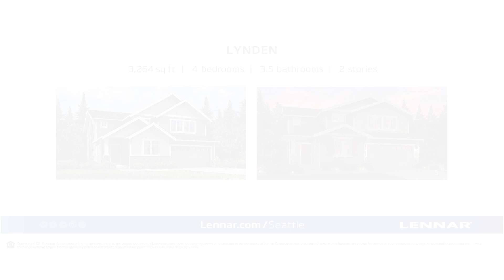The Lynden at Retreat Meadows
Welcome to The Lynden at Retreat Meadows in Federal Way, WA! With a Master Suite Retreat, Bonus room, study, and a bedroom on the first floor, this incredible 3,264 square foot home offers room for everyone.